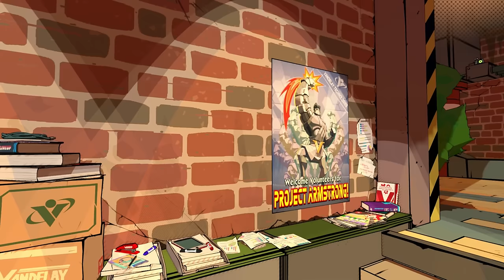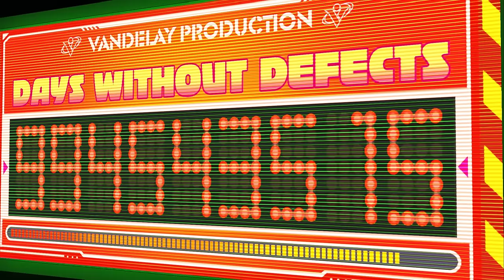ПОПАДАЙ В РИТМ ЕСЛИ ХОЧЕШЬ ВЫЖИТЬ Hi-Fi RUSH